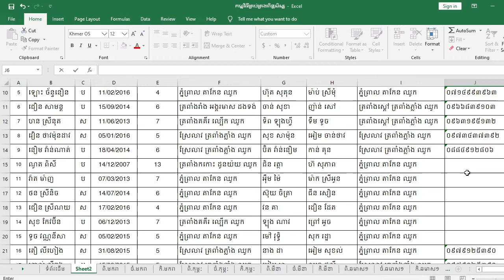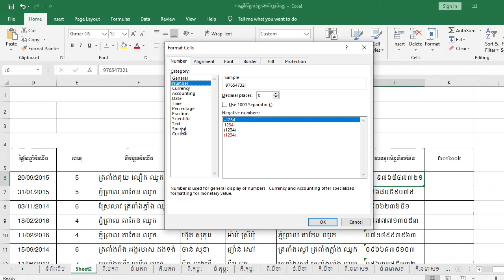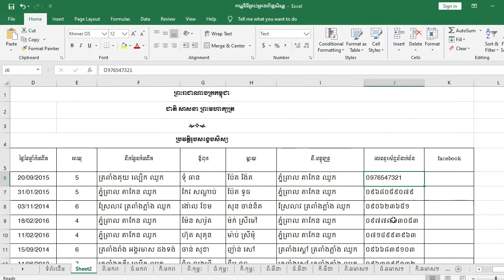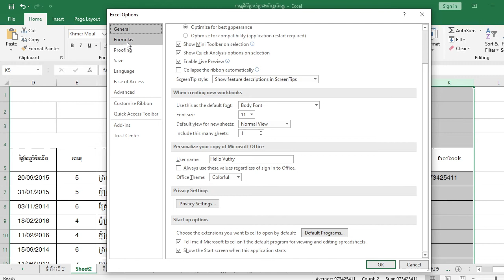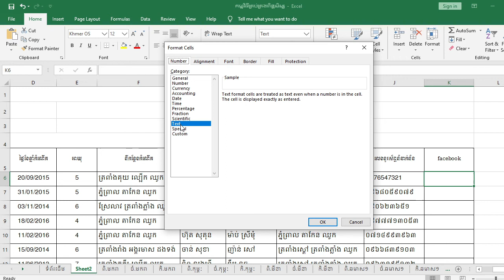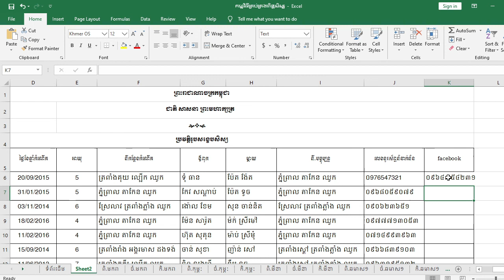របៀបសរសេរលេខទូរស័ព្ទនៅក្នុង ​Excel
សួស្តីអ្នកទាំងអស់គ្នាថ្ងៃនេះខ្ញុំបាទមានលំហាត់លីមីតមួយចំនួនយកមចែកជូនជាពិសេសប្អូនៗសិស្សថ្នាក់ទី១២